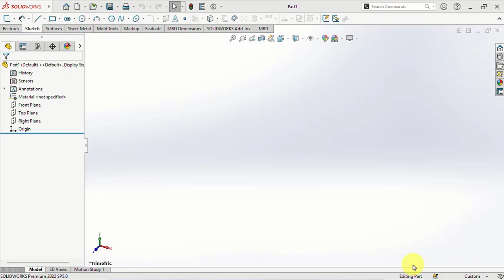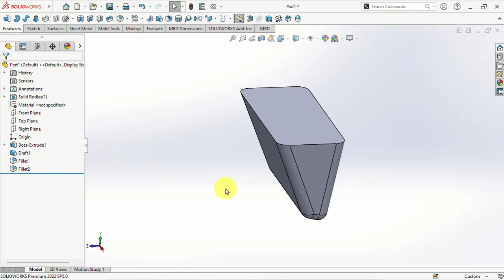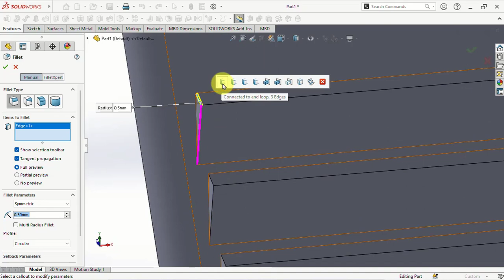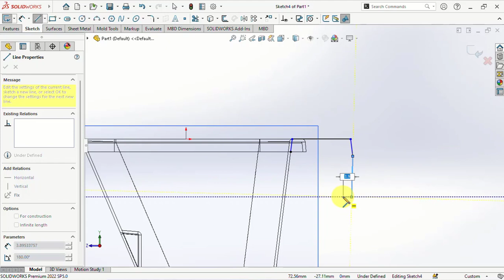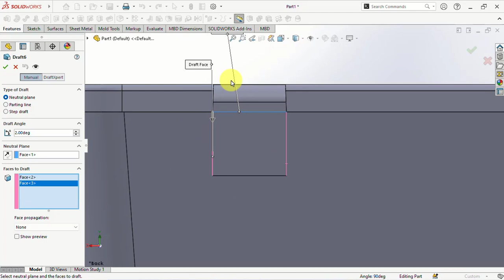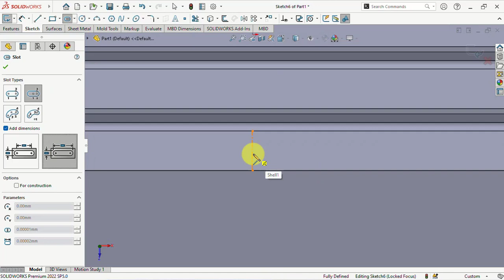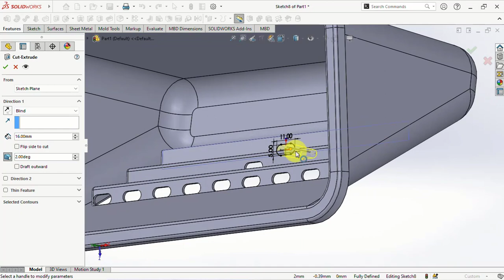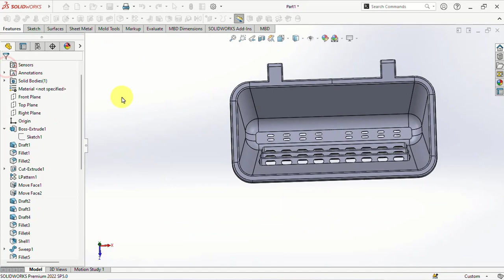Membuat Pot Vertikal